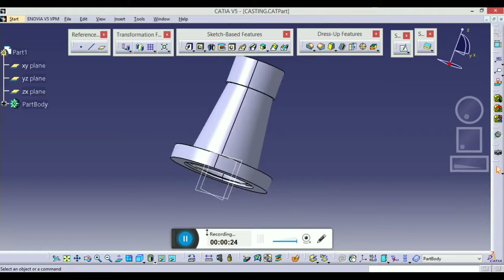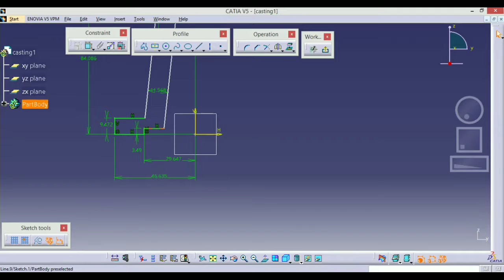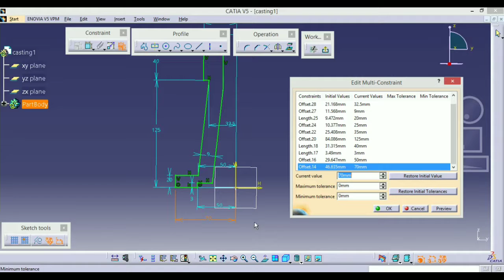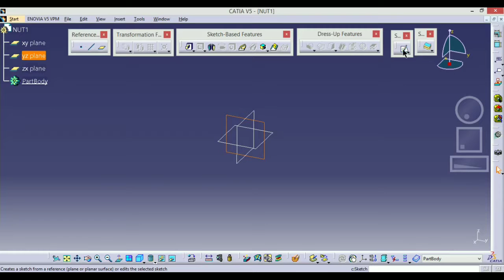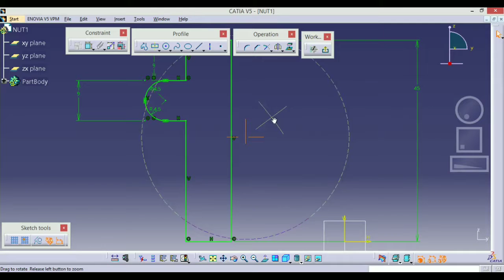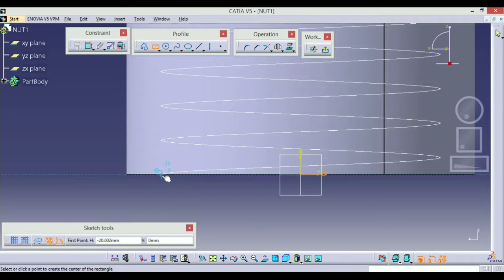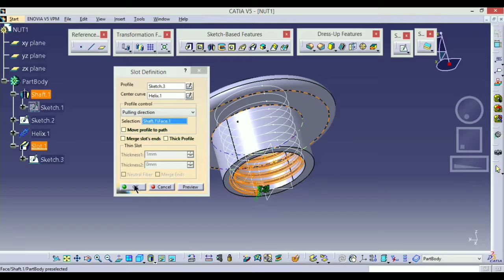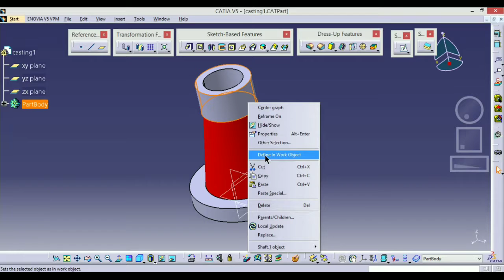CASTING AND NUT DESIGN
Many many welcome to ous channel , this is the screw jack assembly design  , where we design 2 of its parts like CASTING and NUT. In the next upcomming video we will design another two parts , so aaj i iss video ko app jarur se hi dekhiye and try kariye .  koi v doubt ho to comments section main jarur hi likhiye, thank you.